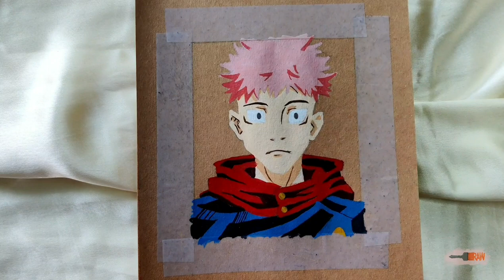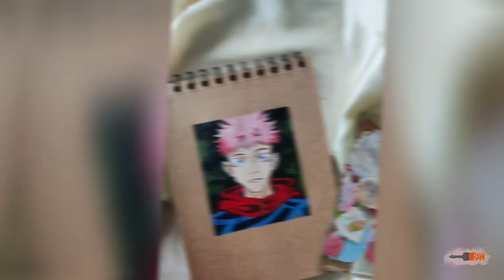Painting Yuji Itadori | Jujutsu Kaisen | Anime speedart | Acrylic Painting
Hello, this is Rashika from Guwahati, Assam. A professional artist in real life.

Materials used: Camel Artists' acrylic colour, brown paper. Time taken: 1 hour
Device used for recording- OnePlus 9R.
Software used for editing - PicsArt, Viva Video.
Logo designed by- Robik Machari
Reference picture- Google